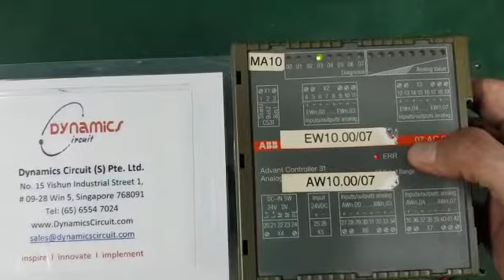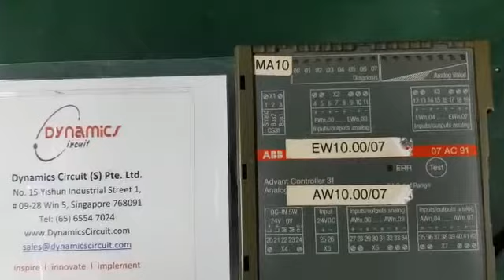ABB 07 AC 91-Analog Input/Output Module Repairs by Dynamics Circuit (S) Pte. Ltd.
We provide customers with complete range of services for Repairs, Calibration and Technical support and can restore your failed ABB 07 AC 91-Analog Input/Output Module to remanufactured condition and save you up to 75% compared to buying new.

Dynamics Circuit (S) Pte. Ltd is a single-source supplier for all of your factory and on-site test equipment repair, maintenance, and calibration service needs.

Our Customers can rely on us to provide a complete line of low cost, high quality, Repair, Calibration Engineering, and Testing Services. We pride ourselves on providing our customers with superior workmanship and exceptional customer service!

15 Yishun Industrial Street 1, #09-28 Win 5,
Singapore 768091.